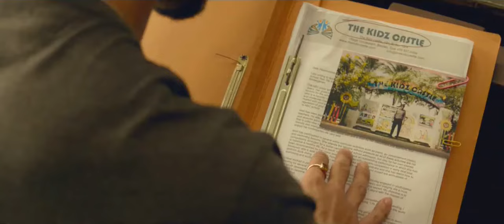baaghi 2 police station fight scene tiger shroff, disha patani best action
baaghi 2 police station fight scene tiger shroff disha patani